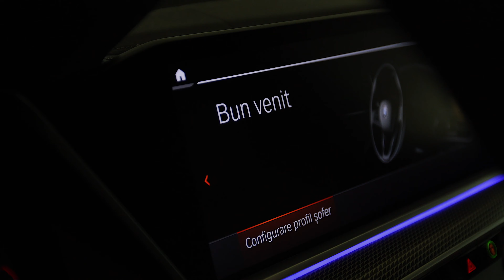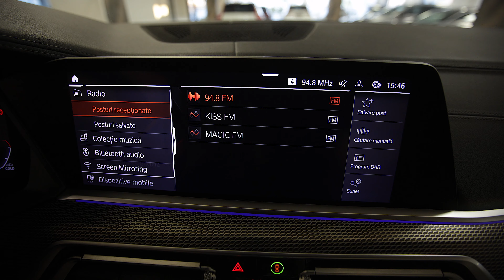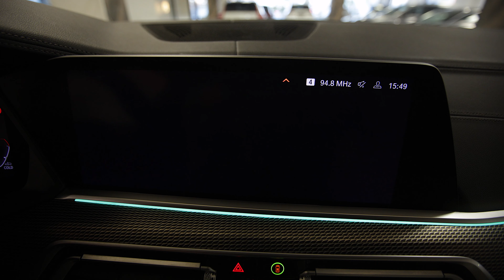Bmw X6 M50d 2020 km.44900 Harman❤️Kardon 400cp 4x4 cod intern 9657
Showroom Galati
Blvd. Henri Coanda nr. 5
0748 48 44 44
Vin: WBAGT610809C60987
Marca: BMW
Model: X6
Versiune: M50
Rulaj: 44900 Km
Culoare: ALB
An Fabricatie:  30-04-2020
Cilindree: 2993 cm3
Putere: 294 KW (400)cp
Caroserie: SUV
Transmisie: Automata
Combustibil: Motorina
Tractiune: 4x4
Euro: Euro 6